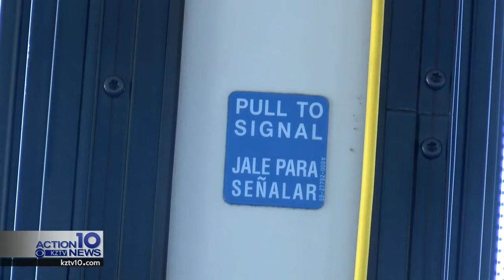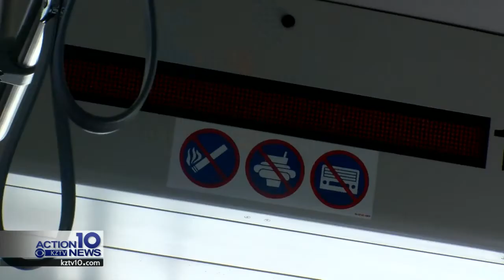CCRTA looking for public's input to expand services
The Corpus Christi Regional Transportation Authority is working on re-designing their system.